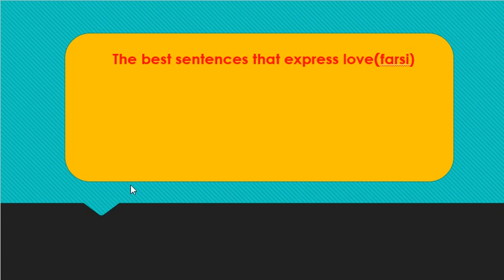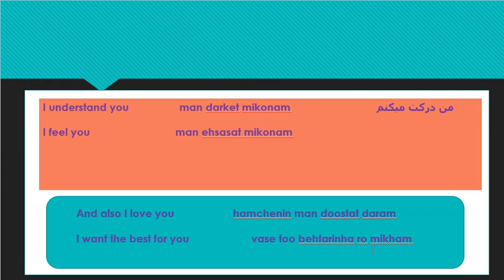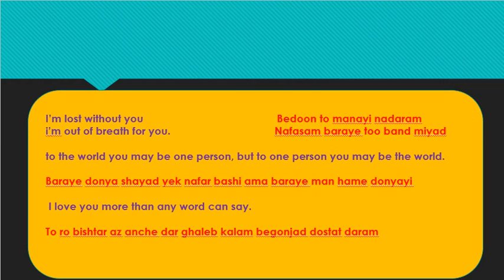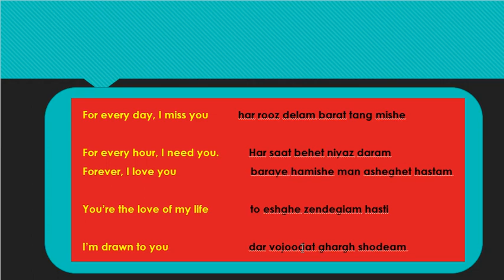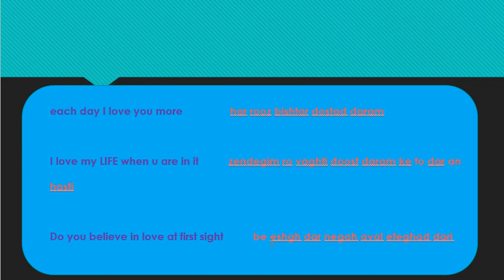Most Common Farsi Phrases about LOVE/Persian Love Expressions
My name is shabnam,  i was born in Kashan , Iran. .I
would like to introduce you to Iran and Iranian culture